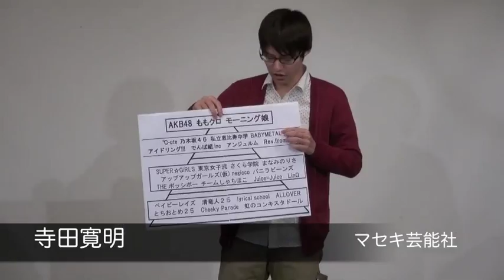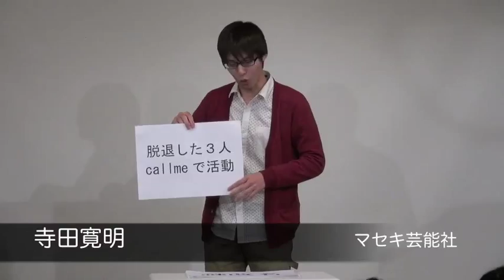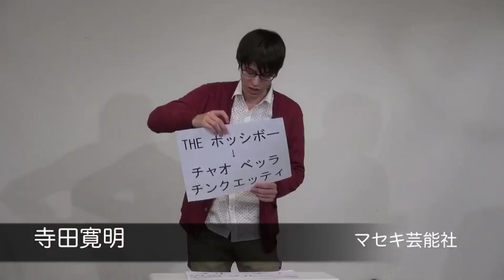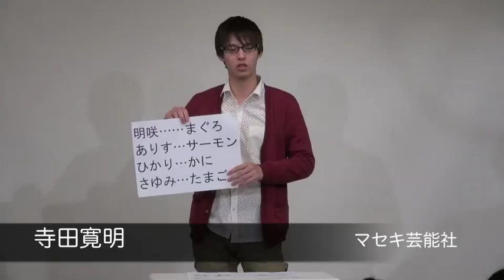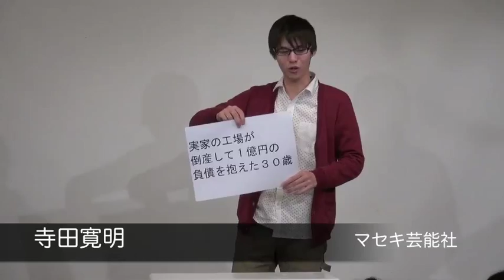寺田寛明『地下アイドル』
2015年7月に行われたライブ『ジャンピングイエロー』の模様です！